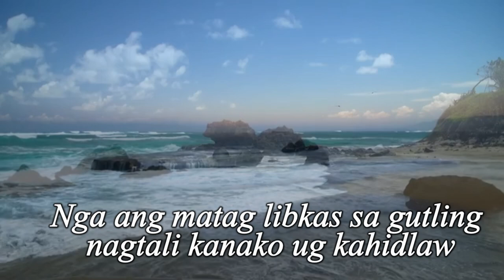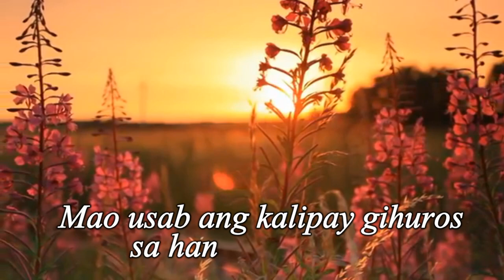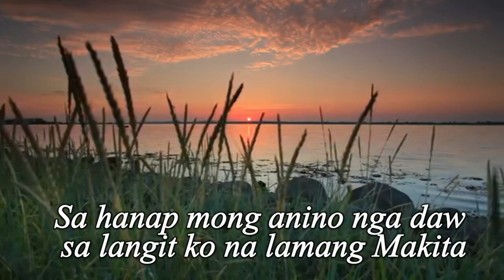Balak Suwab Sa Kamingaw by Robert Cabilida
Composer: Robert Cabilida